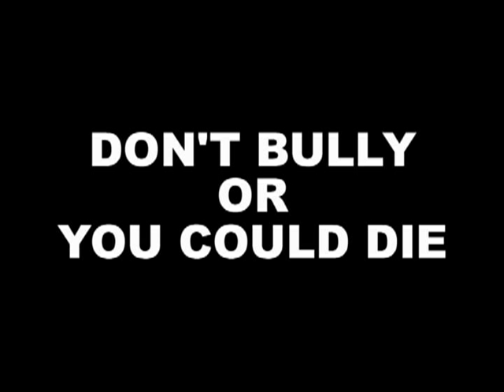Dealing With Bullies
A Bully Beatdown parody gone horribly wrong...